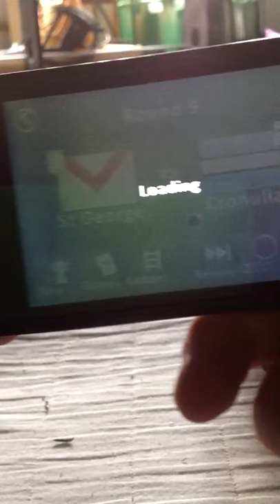Rugby League Legends Game Play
This is a game review for the new app on the apple app store I give it a 4 out of 5 and I make all my vids hd for u guys